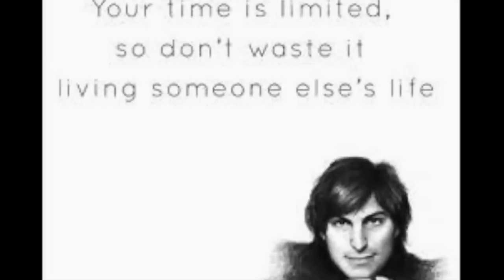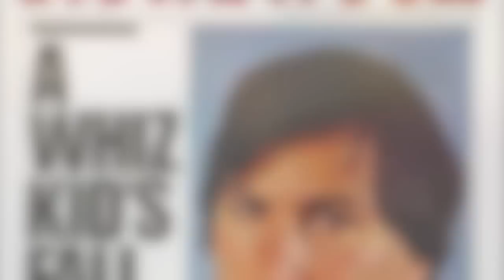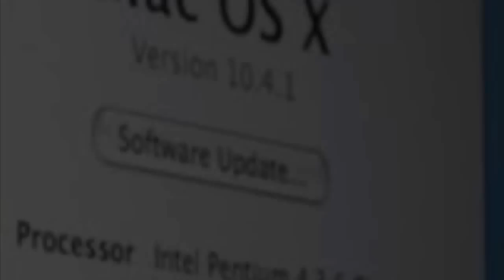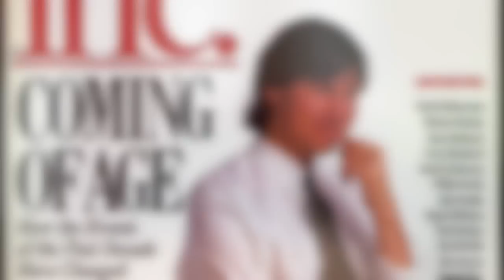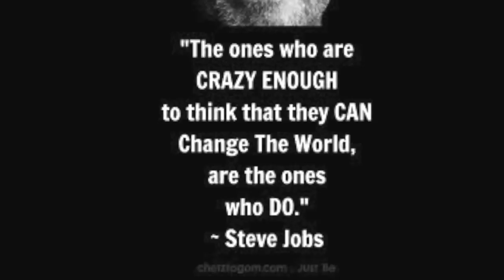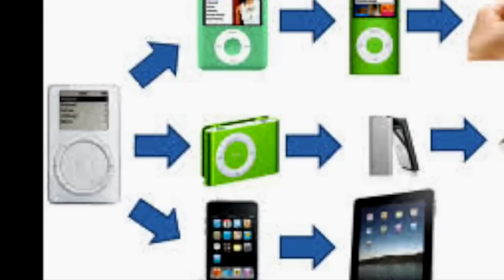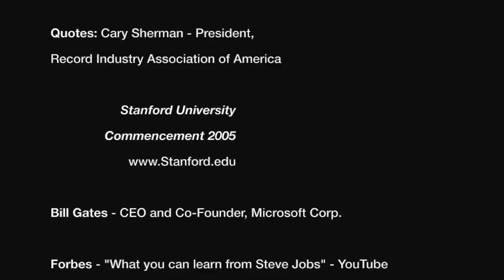*NOT FINAL - SEE OTHER* National History Day Documentary 2015 "Leadership and Legacy" -Steve Jobs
Jason is in the advance "GATE" program and will graduate 6th grade this year. Then off to middle school! We are so proud of the documentary he did on the leadership and legacy of Steve Jobs. It made us cry! There will be a slightly different version uploaded soon, but I wanted to get this up asap so that we could share with our friends and family. (btw, the rules are it has to be 10 min or less).